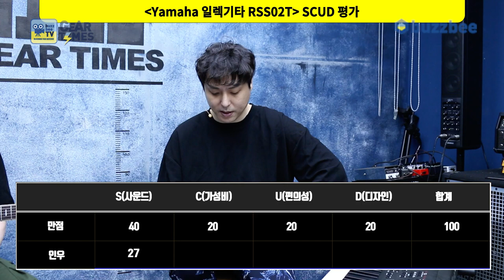[GearTimes 3401회] 야마하 Yamaha 일렉기타 RSS02T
야마하 Yamaha 일렉기타 RSS02T

0:00 오프닝
2:33 스펙(Spec)
4:14 사운드 테스트 (sound test)
11:19 시연 (Demo)
13:05 한줄평
13:25 점수